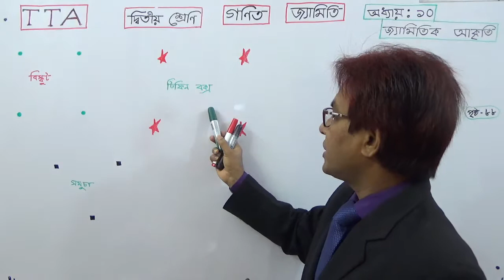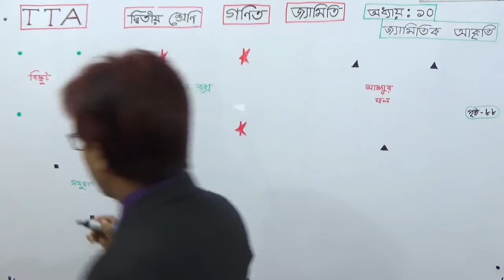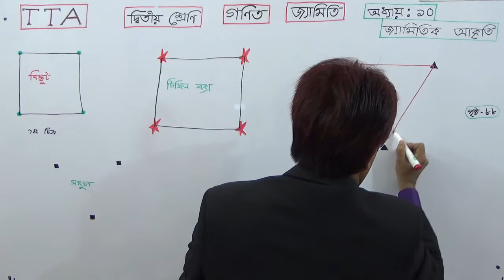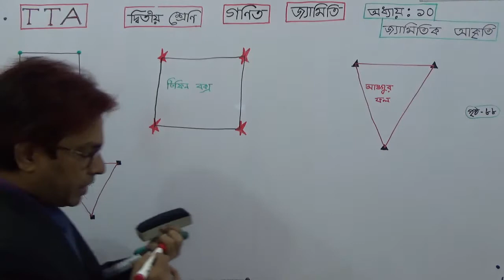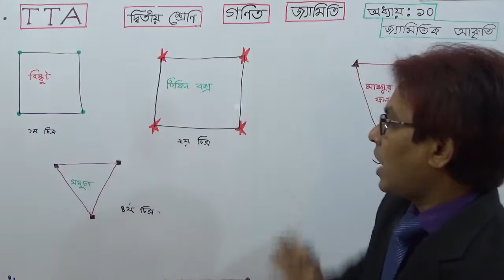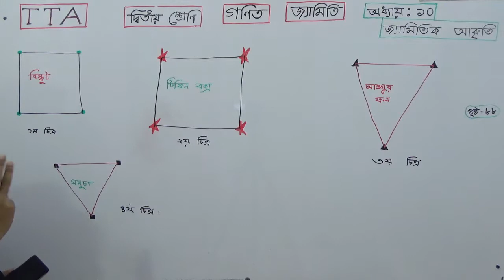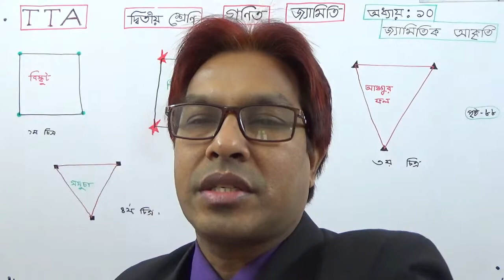Class 2 Math [ Geometric Shapes] Chapter:10 ( Part- 1).TOWHID SIR